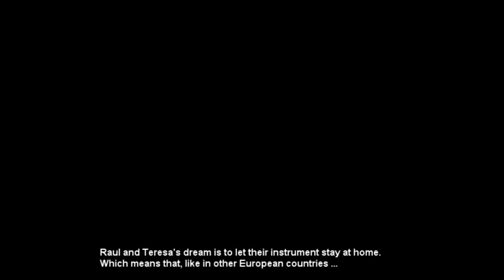Part 5 At home with Duo MusArt Langlais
Maria Teresa Sierra Martinez and Raul Prieto Ramirez, Duo MusArt (piano and Organ) invite everybody to their home north of Barcelona to enjoy their work and thoughts